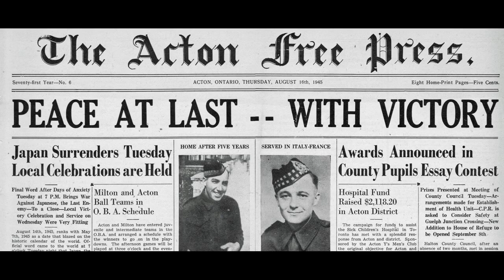An Acton History Moment: The Old Arena at Prospect Park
In this edition of 'An Acton History Moment', Scott Brooks takes you through the history of the old arena that was once located at Prospect Park in Acton, ON. Produced by Scott Brooks; December 2022.